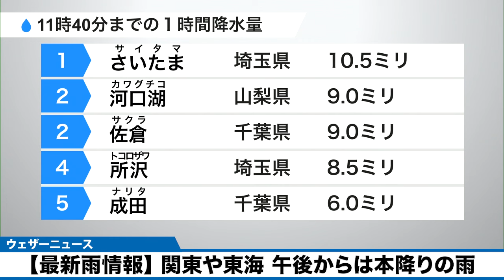【最新雨情報】関東や東海 午後からは本降りの雨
西日本や東日本の太平洋側を中心に雨が降っています。局地的な強い雨に注意が必要です。西日本では段々と雨の止む所が増える一方、関東は夜まで傘が手放せません。